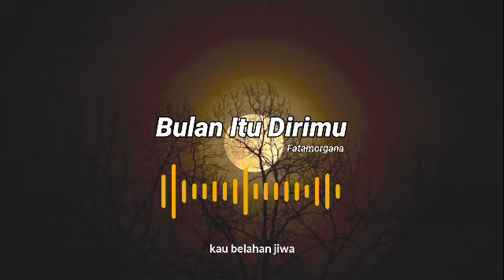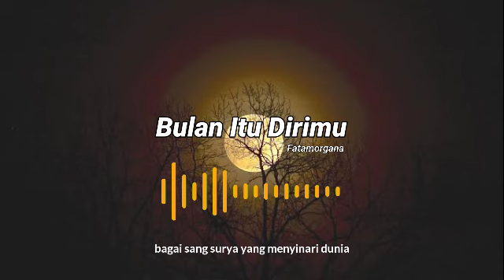Bulan itu dirimu - Fatamorgana band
Hai guys termikasih telah datang di chanel saya,ini ada lagu berjudul "Bulan itu dirimu"
Yang di ciptakan oleh Tri Cahyo S, dan dibawakan oleh band nya yaitu Fatamorgana band, dan lagu ini dirilis pada tahun 2010